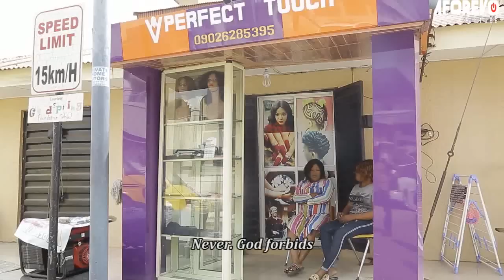Asife Obinrin - A Nigerian Yoruba Movie Starring Ibrahim Chatta | Fausat Balogun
This  Yoruba movie is about a man and his crazy troublesome wife